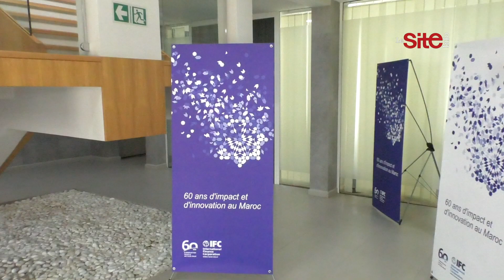Sergio Pimenta au Maroc: ce qu’il nous a dit